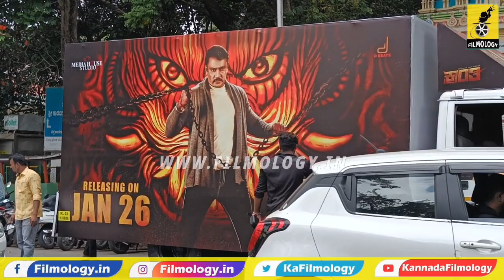ಡಿಬಾಸ್ ಕ್ರಾಂತಿಗೆ ಟ್ಯಾಬ್ಲೋ ರೆಡಿ...| Kranti Movie Tablo Promotions | Dboss Darshan | Rachita Ram